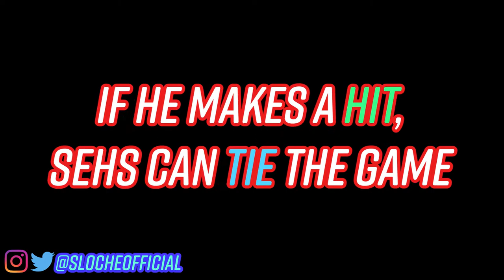BIGGEST COMEBACK?? | SOUTH ELGIN vs GLENBARD EAST GOES DOWN TO THE WIRE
The clutch plays of Grant Baker and Nate Gomez, and the leadership of Nate Smith help save South Elgin in this close game! Glenbard East was not going to let South Elgin have it easy though..